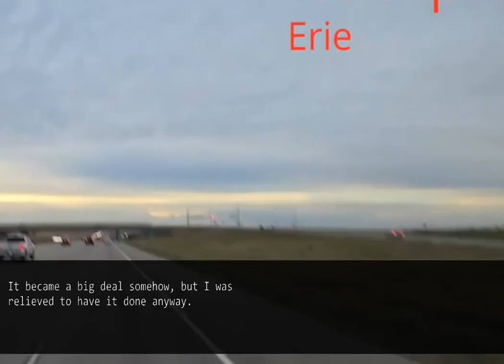My husband and his mistress hid from me on the balcony in subzero